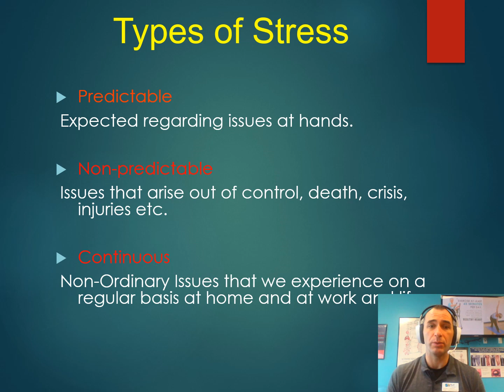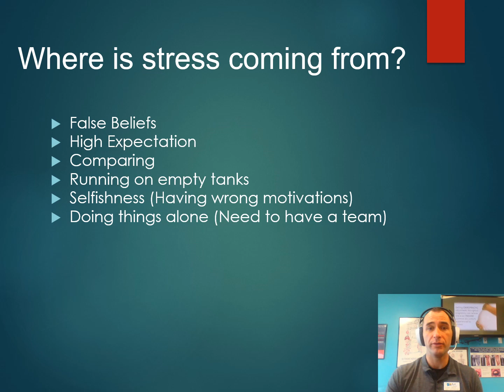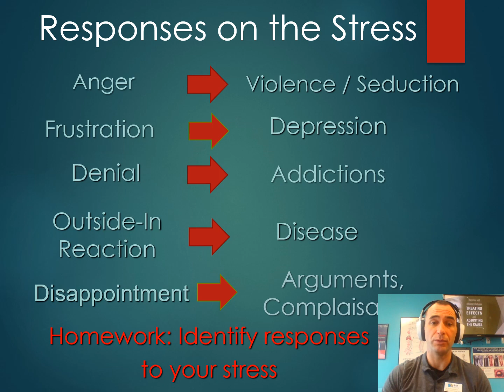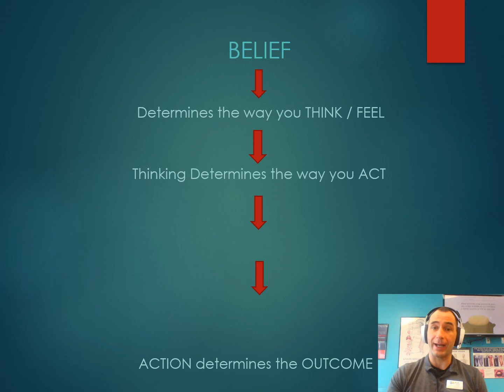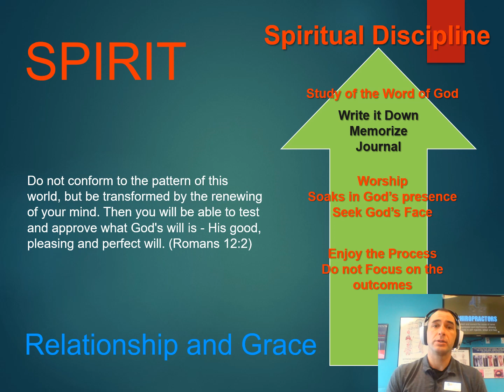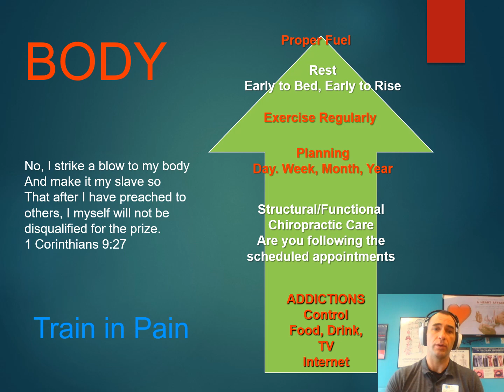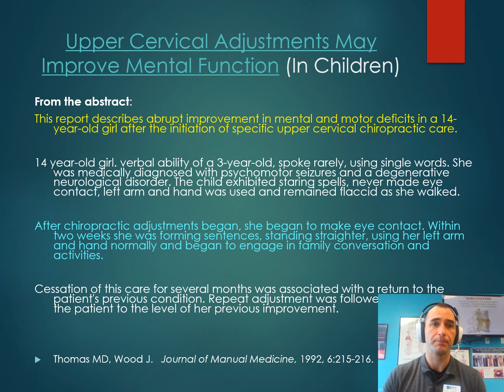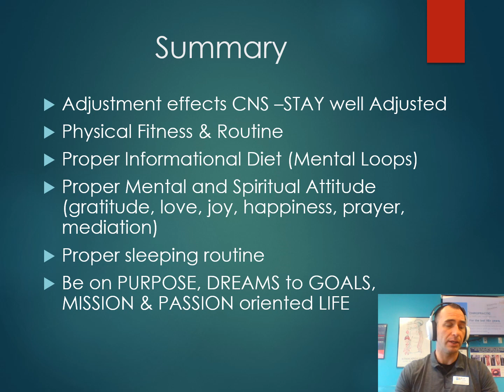Stress Management Workshop!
Markham Chiropractor, Dr. Mathieu Turgeon ,presents an Advanced Wellness Workshop on the topic of Stress Management!